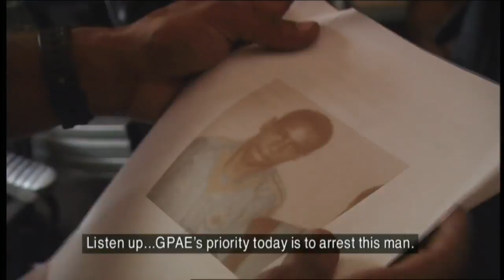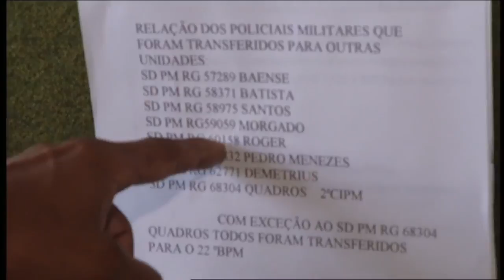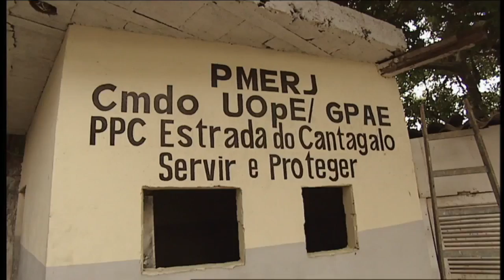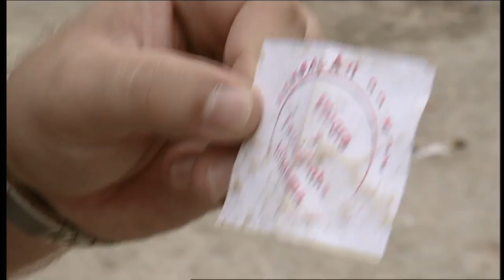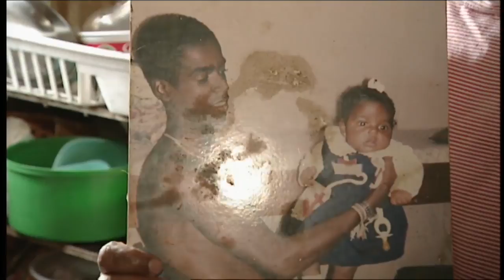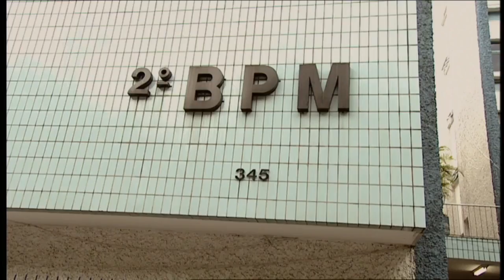Sue Lloyd-Roberts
13 May 2001 This material is BBC copyright, it has been uploaded to YouTube for the benefit of contributors and other interested parties.

18 November 2001. This material is BBC copyright, it has been uploaded to YouTube for the benefit of contributors and other interested parties.

16 June 2002. This material is BBC copyright, it has been uploaded to YouTube for the benefit of contributors and other interested parties.

August 2001. Produced, directed & filmed by Ian O'Reilly & Liviu Tipurita. This material is BBC copyright, it has been uploaded to YouTube for the benefit of .